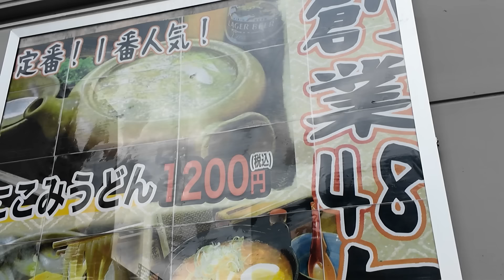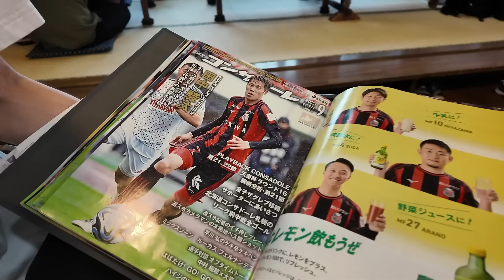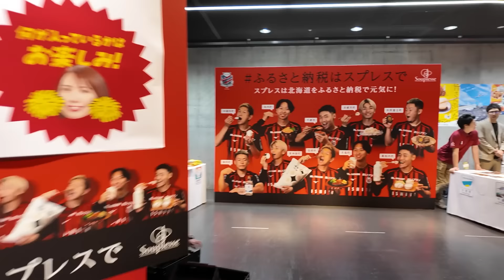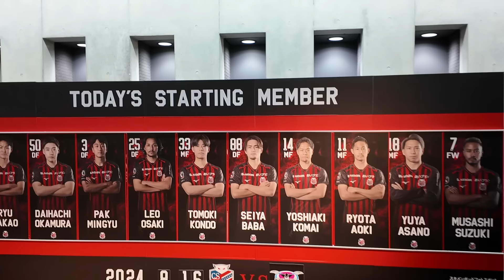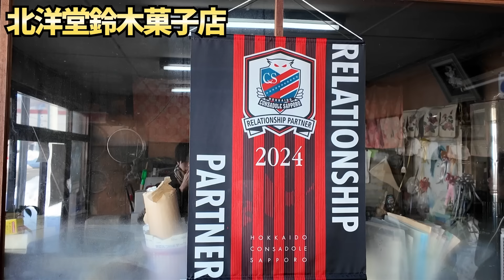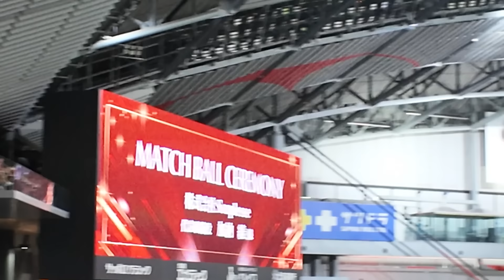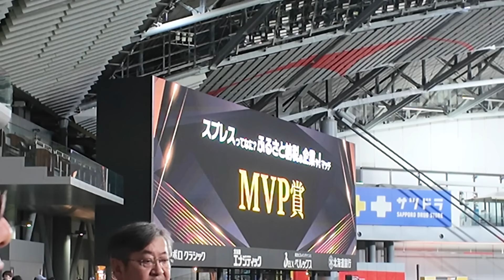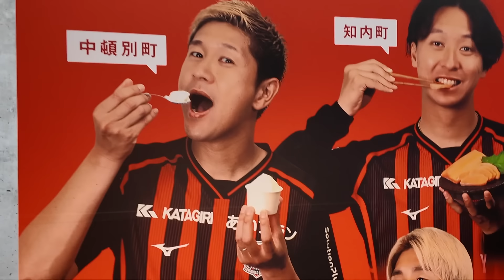北海道コンサドーレ札幌 vs サガン鳥栖を現地観戦！【大和ハウスプレミストドーム】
コンサドーレを応援する山口家です！！

北海道コンサドーレ札幌 vs サガン鳥栖を現地観戦しました！

【チャンネルのとりくみ】

【当チャンネルのスポンサー様】